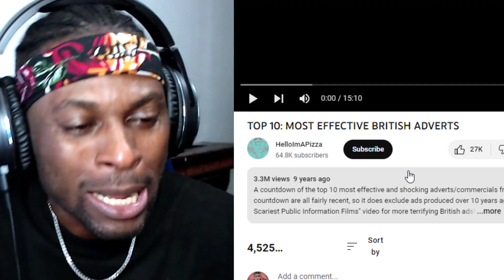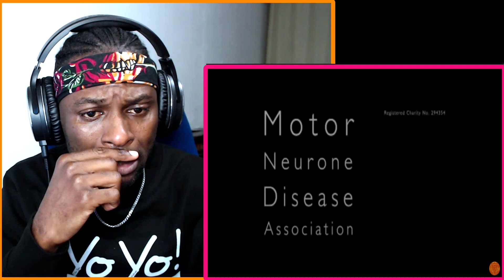TOP 10: MOST EFFECTIVE BRITISH ADVERTS - SO DISTURBING! REACTION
TOP 10: MOST EFFECTIVE BRITISH ADVERTS REACTION